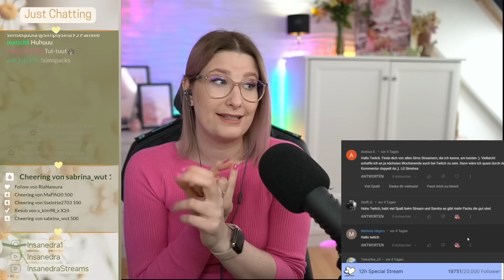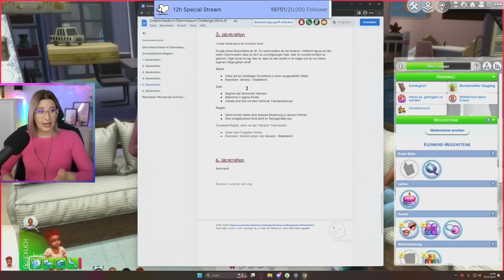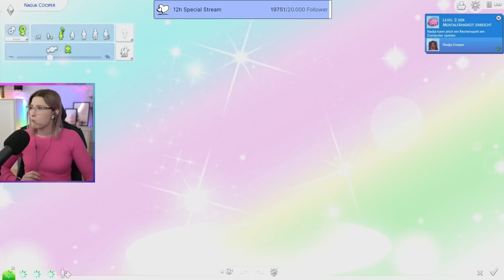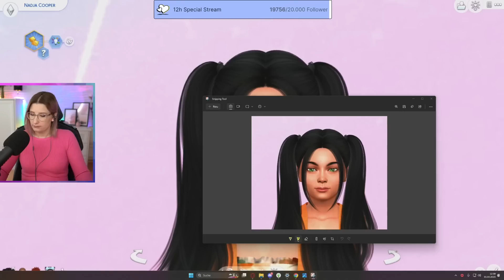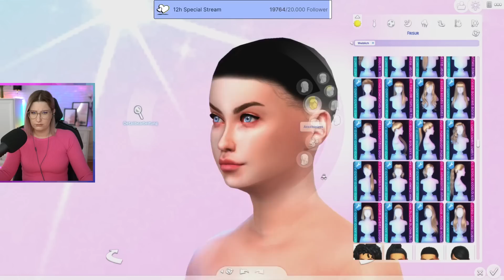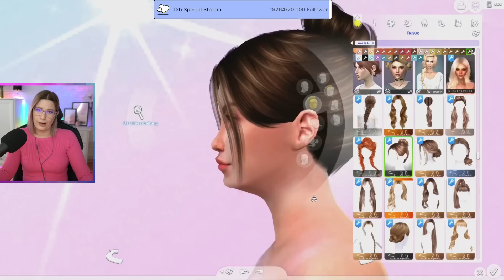langsam fügt sich alles | Sims4 Unterschiede im Stammbaum Challenge | 01.04.23 | Insanedra